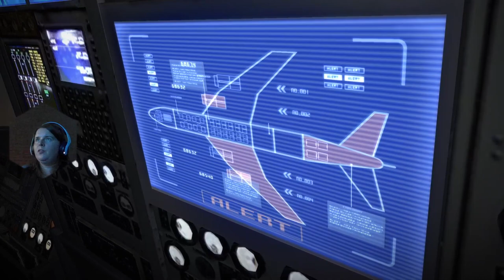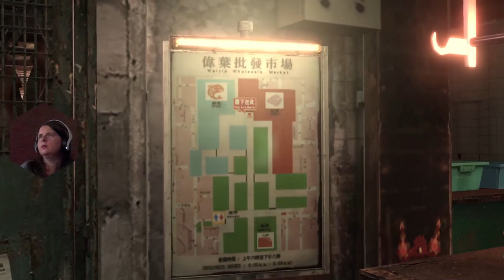Resident Evil 6 Leon and Helena Kill Simmons S Rank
Hello everyone here is the next video, Resident Evil 6 Leon and Helena Kill Simmons S Rank I was so chuffed I got a S rank on resident evil 6 on leon campaign after last time I needed this but yes leon & helena got their justice simmons was held accountable  for his actions with a bit of help from ada

Photosensitivity Warning

0:00 Resident Evil 6 Leon and Helena Kill Simmons S Rank
1:36 Airplane
12:15 Sherry, Jake
20:10 Market
33:45 Ada Wong
44:00 Simmons Boss Fight
59:00 Torpedo